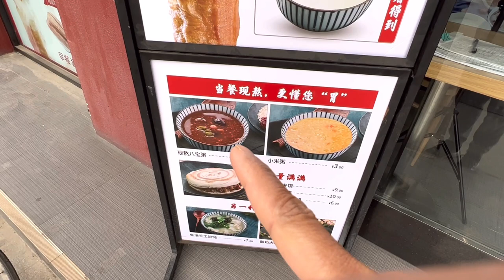Typical Morning Sights in Baoding city | Walking around my neighborhood | Hebei Province, China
Ni Hao, guys! Today, I will walk you around my neighborhood and show you what's it like around here especially in the morning.